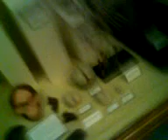Otago Museum, Crane